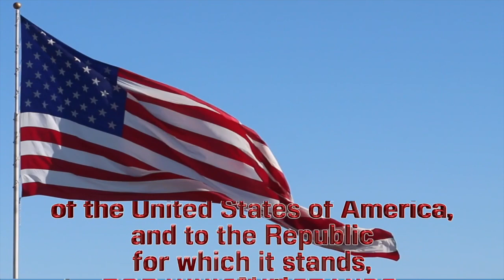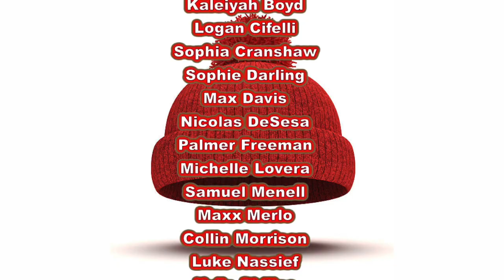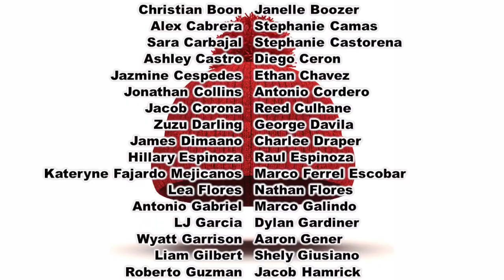1-31 Monday Show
Beanie Day
Executive Producer: Nico DeSesa
Anchors: Logan Cifelli & Zach Riley